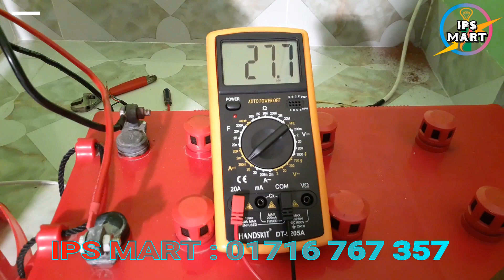সোলার প্যানেল | Solar Panel Price in Bangladesh | Luminous Solar Panel In Bangladesh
সোলার প্যানেল টেস্ট, দেখে নিন। ৬০০ ওয়াট সোলার প্যানেল থেকে কত ভোল্ট কত এম্পেয়ার পাচ্ছি। এখানে আমরা কাজ শেষ করতে করতে প্রায় সন্দা ৬:০০ বেজে গেছে, তাও আমরা সোলার প্যানেল থেকে খুব ভাল ভোল্ট এবং এম্পেয়ার পাচ্ছিলাম।
এই সোলার প্যানেল গুলা A-Grade Solar Panel. আমাদের দেশে যে সব সোলার প্যানেল পাওয়া যায়। তার মধ্যে এটা সবচেয়ে ভাল সোলার প্যানেল।
এই Solar IPS টি আপনি দুই ভাবে ব্যাবহার করতে পারবেন।
সোলার প্যানেলের সাথেও উইজ করতে পারবেন। আবার সোলার প্যানেল চাডাও উইজ করতে পারবেন। মানে নরমাল হোম আইপিএসের মতও ব্যাবহার করতে পারবেন। চাইলে পরবর্তীতে সোলার প্যানেল দিয়েও ব্যাবহার করতে পারবেন। সোলার প্যানেল এর সাথে উইজ করলে দিনের বেলায় কোন বিদ্যুৎ বিল আসবে না। এই সোলার আইপিএস টি দিনের বেলায় বিদ্যুৎ থাকলেও বিদ্যুৎ ব্যাবহার করবেনা। দিনের বেলায় সরাসরি সোলার থেকে চলবে, ফলে বিদ্যুৎ বিল আসবে 50% কম। রাতে বিদ্যুৎ থাকলে প্রথমে বিদ্যুৎ দিয়ে চলবে। আর বিদ্যুৎ না থাকলে ব্যাটারি থেকে ব্যাকআপ দিবে। যত বড ব্যাটারি লাগানো হোক সমস্যা নাই। ৪০ আম্পেয়ার বুল্ট ইন চারজার সহজে যে কোন ব্যাটারি দ্রুত চার্জ করে নিবে।

Luminous এর এই NxG Solar IPS টার টেকনোলজিটাঅনেক উন্নত মানের। সাধারন IPS এর মত না। এনক্সজি সোলার আইপিএস টা নিজে থেকেই অটো-মেটিকেলী সবকিছু করে নিতে পারে। মেনুয়ালি কিছু চেঞ্জ করার দরকার নাই। latest 4th Generation Processor দিয়ে সব কিছু প্রগ্রামিং করা। ব্যাটারি চার্জ ফুল হয়ে গেলে আর চার্জ নিবে না। অটো-কাট সিস্টেম। Luminous NxG Solar IPS দিয়ে বিদ্যুৎ বিল ০% এ কমিয়ে আনাও সম্ভব। প্রত্যান্ত অঞ্চল। যেখানে কোন বিদ্যুৎই নেই, সেখানে ২৪ ঘন্টা নিরবিচ্চিন্ন বিদ্যুৎ দেয়া সম্ভব।Pure Sine Wave output ফলে কোন electronic device নস্ট হবেনা। পুডে যাবেনা।

IPS MART
মিরপুর,ঢাকা-১২১৬

Sukam Solar IPS ব্যাবহার করুন। বিদ্যুৎ বিল ৭০% কমিয়ে নিন।

Luminous NXG Solar IPS
Pure Sine Wave, Solar IPS & Solar UPS Both system
Imported From India
2 years Officially Warranty & Upto 10 Years Life Time
IPS MART
Mirpur -10
Dhaka-1216

** ঢাকার বাহিরে যে কোন জেলা থেকে আপনি কুরিয়ারের মাধ্যমে নিতে পারবেন।
 আমরা বিশ্বস্ত। আস্থা রাখুন আমাদের উপর 